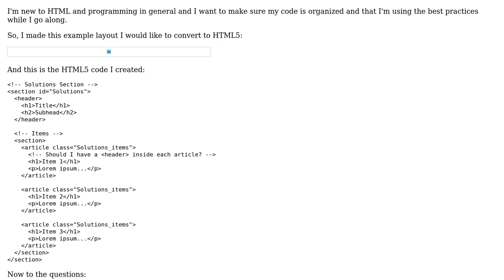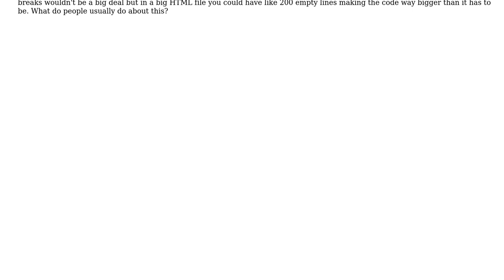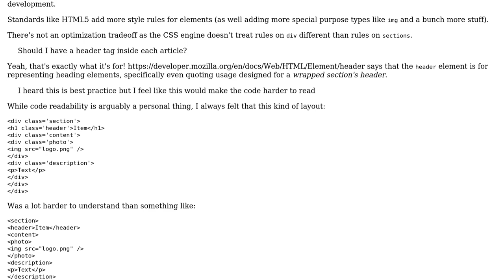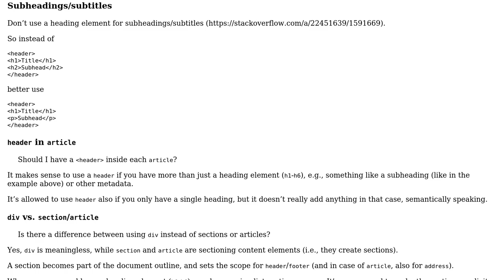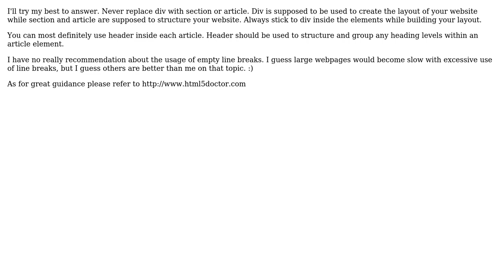Code Review: Basic HTML structure for three columns of articles (3 Solutions!!)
Code Review: Basic HTML structure for three columns of articles

With thanks & praise to God, and with thanks to the many people who have made this project possible! | Content (except music & images) licensed under CC BY-SA | Music | Images & others | With thanks to user unor user Quill user Luciano Infanti user Kristofer Gisslen and the Stack Exchange Network Trademarks are property of their respective owners. You are responsible for your own actions.